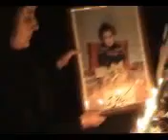Iran December 2009 Kermanshah Kyanoush Asa 29th birthday ceremony at his grave